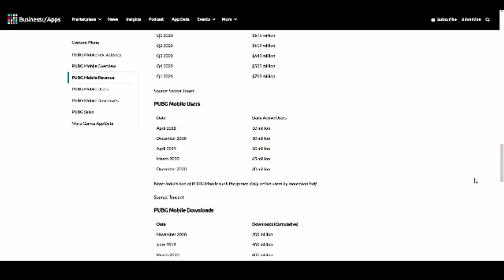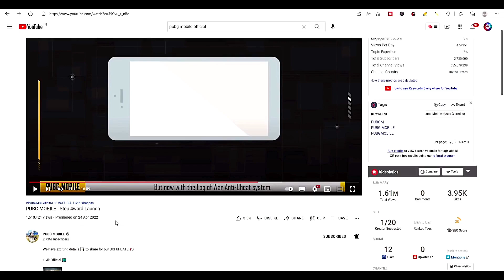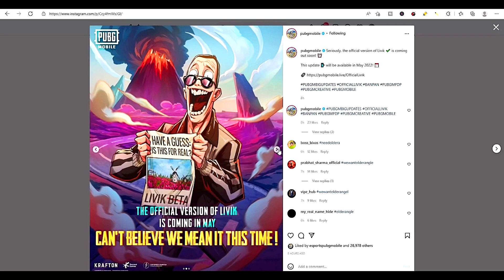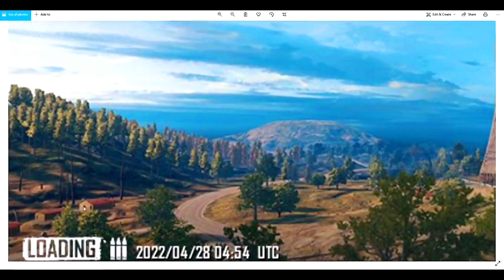OLD ERANGEL আসার কিছু কারণ | 99% Confirmed Old Erangel Is Back | Old Erangel Hints | Old Pubg Mobile